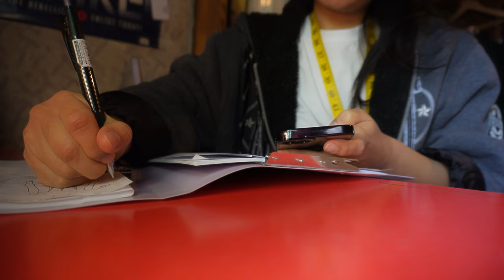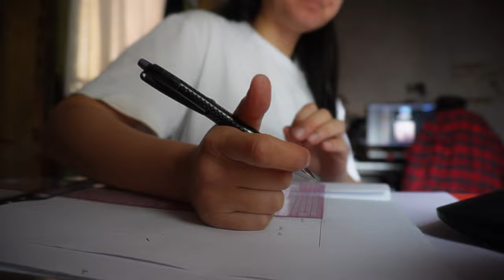Living abroad diaries 🇷🇴 making pattern | welcoming May with grilling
Entry 6
May is here! We're almost half way through 2024. How was your week so far? It's a long holiday weekend here in Romania with Labour Day and Orthodox Easter Day.

The last two weeks of April had been weeks of celebration for Sulu and I. Our birthdays are 11 days apart and it's also our 1 year of wedding anniversary! Time flies and I can't imagine doing this with anyone else! My life has been filled with hope and love since the time we are together, I'm so grateful for Sulu. A future together has a lovely ring to it 🥰

Timestamps:
0:00 intro
0:10 drawing pattern
4:04 May 1st grilling at the yard